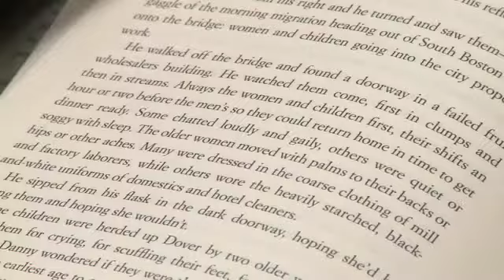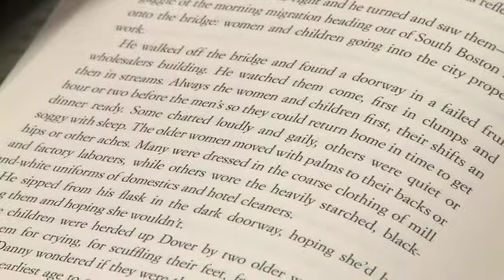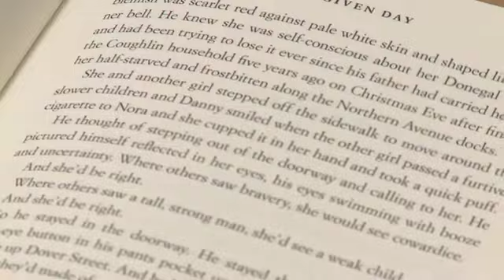Dennis Lehane and The Given Day!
Author Dennis Lehane talking about and reading from his new novel The Given Day.